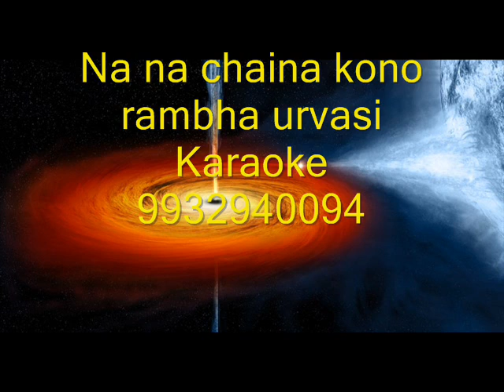Na na chaina Na na chaina kono rambha urvasi karaoke 9932940094